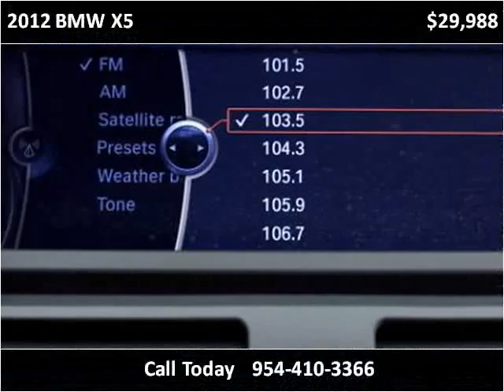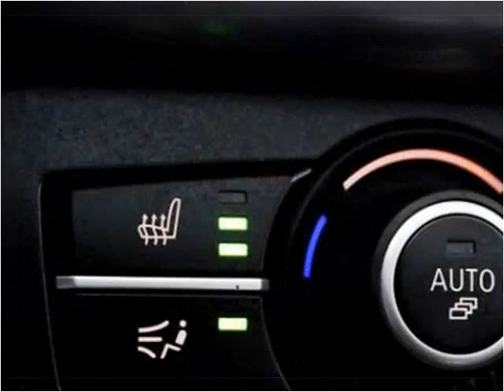2012 BMW X5 Used Cars Miami Gardens FL